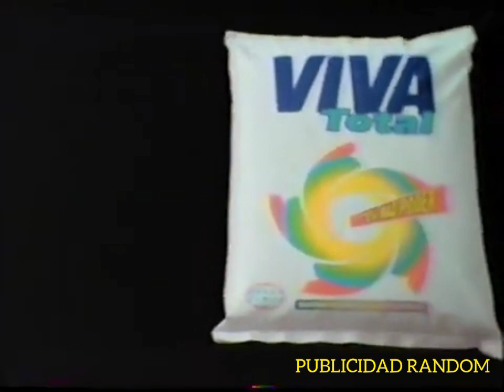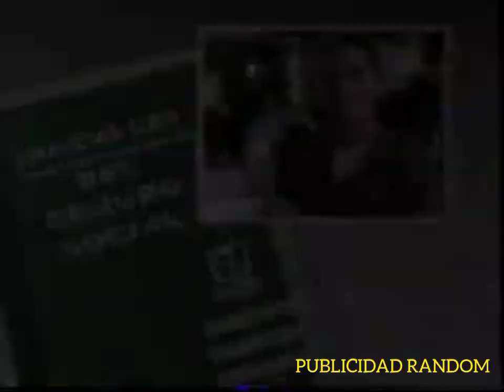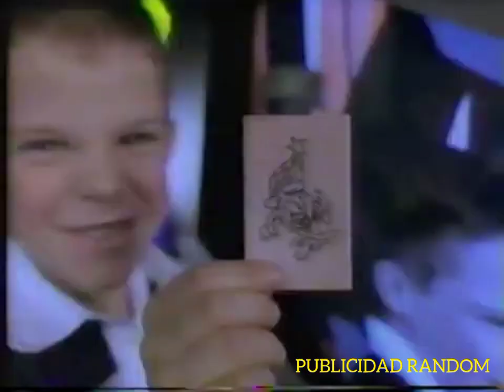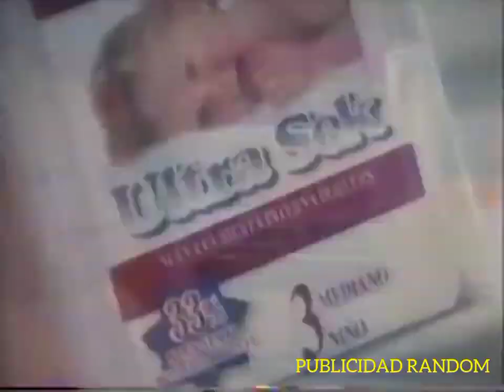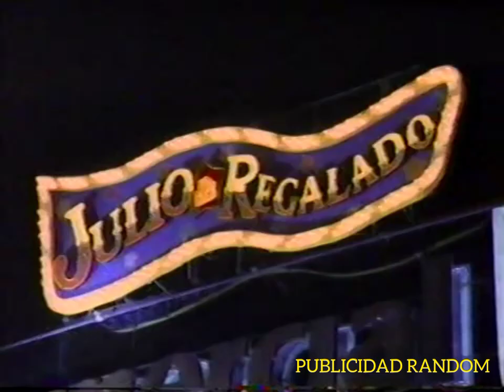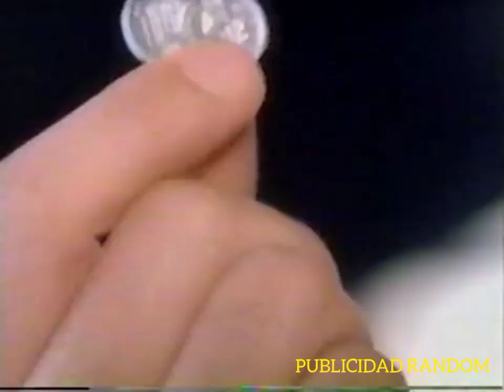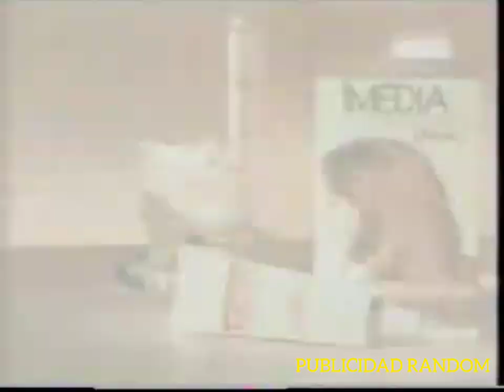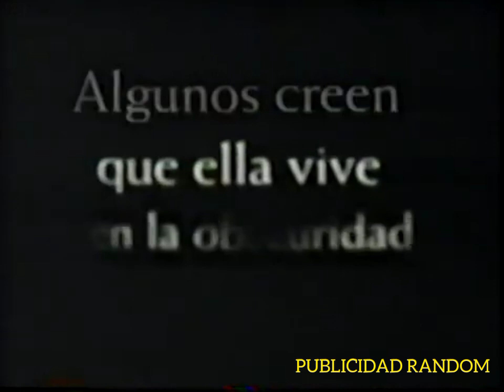comerciales XEW-TV canal de las estrellas 1997 20